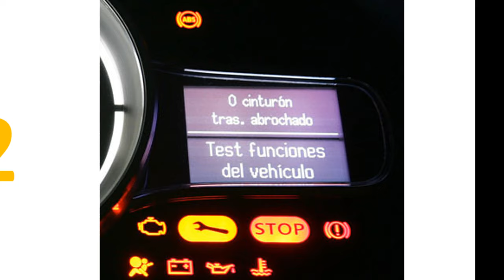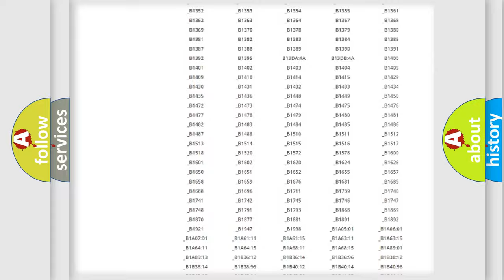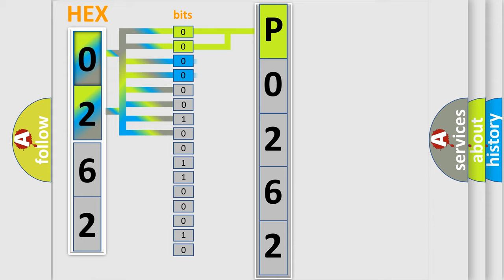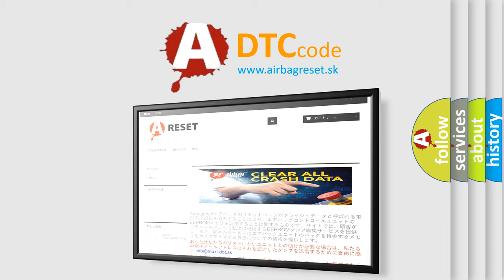DTC Mercedes-Benz P0262 Short Explanation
Contents:
0:21 Basic DTC analysis according to OBD2 protocol standard.
1:48 Insight into programming
2:58 A diagnostically understandable description of the Diagnostic Trouble Code
3:05 Basic error definition

Make
Mercedes Benz
Code
P0262
Definition
Invalid Data Received From Body Control Module
Description
CAN message incorrect
Cause